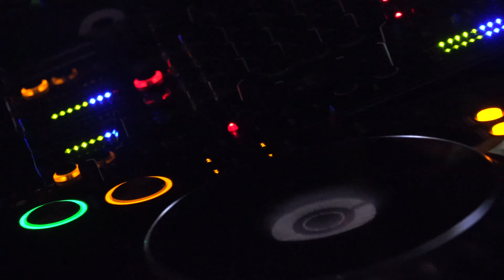Frankie Live Set @ oma (2016-09-17)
Frankie Live Set @ oma
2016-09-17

Photography / Editing : Way Way Ibiza